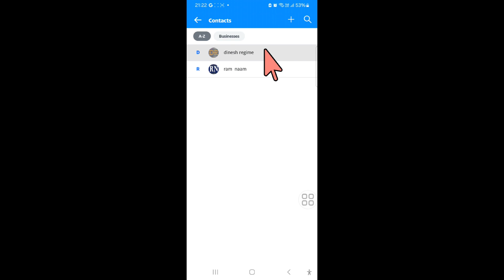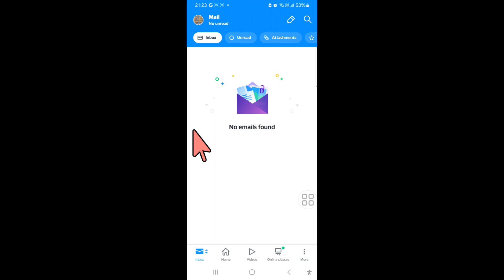How to Delete Multiple Contacts on AOL Mail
In this tutorial, learn how to efficiently clean up your AOL Mail contacts list by deleting multiple contacts in just a few simple steps. Whether you're streamlining your address book or organizing your contacts for better accessibility, this guide will walk you through the process seamlessly. Say goodbye to clutter and hello to a more streamlined email experience with our easy-to-follow instructions. Watch now and declutter your AOL contacts with ease!